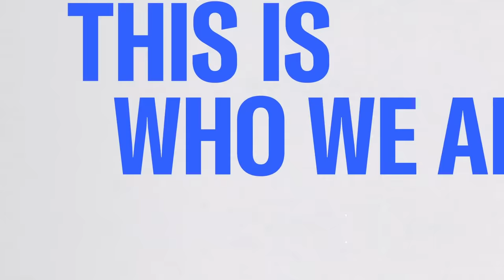‘The Final Battle’: inside Donald Trump’s 2024 presidential campaign of vengeance and martyrdom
Jonathan Karl, author of the new book The Final Battle, joins Nicolle Wallace on Deadline White House to discuss how Donald Trump's final campaign for the presidency has leaned into the most radical, far-right, tendencies of the Republican party.